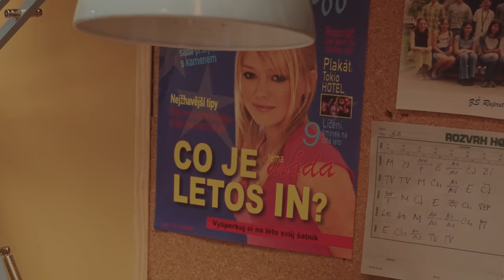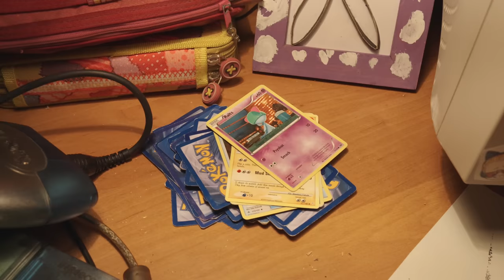Teri Hodanová, Dorian, Jirka Král a další ve spotu pro Alza x Intel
SLEDUJ NÁS!